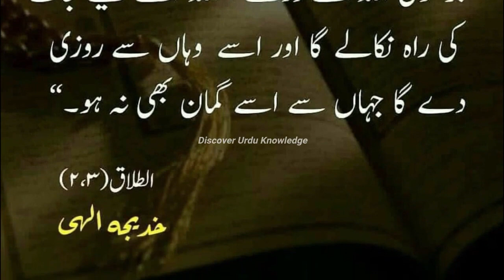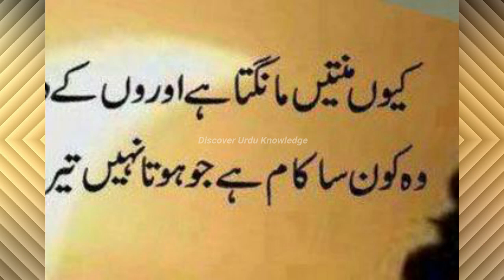Allah Wahan Say Rizq Dy Ga Jahan Say Guman B Nahi Hoga: Al Quran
This videos is based on miracle of Al Quran The Golden Words Of Allah. The Creator of this earth and solar system and universe. How Allah Send Goods To Their Creations Like Animals, Humanity and other organisms.